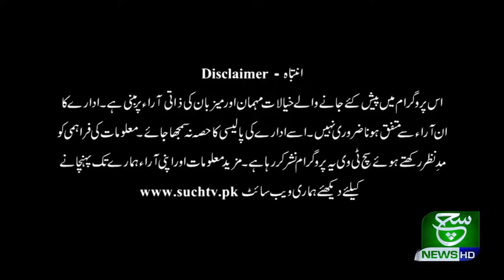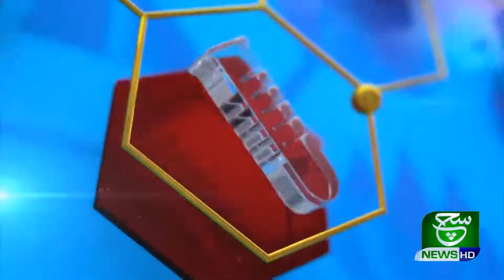Sehat Zindagi | 03 March 2020 | Such Tv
{Tags}